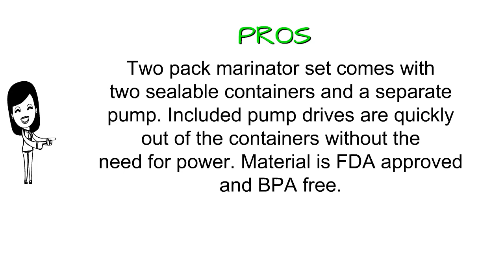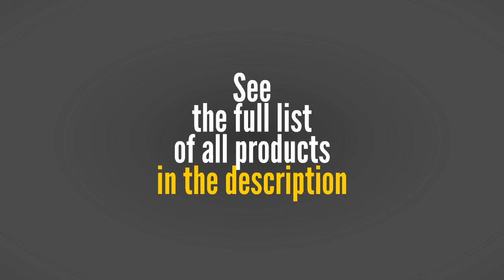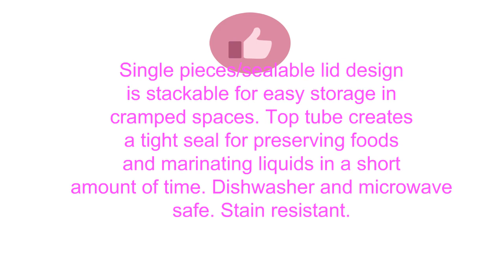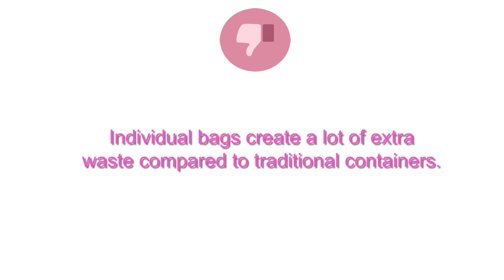Top Vacuum Marinators - Best Vacuum Marinators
3. Freshseven Vacuum Seal Air-tight Versatile Food Container and Instant Marinator with a Pump- Square Set of Two- 2 Quart + 1 Quart Made of BPA-free Tritan Microwave Safe Diswasher Safe Stain Proof
2. FoodSaver Quick 2.25 Quart Marinator T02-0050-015
1. Gourmia GVS445 Vacuum Sealer Vertical Space Saving 8 Function Sealer, Silver